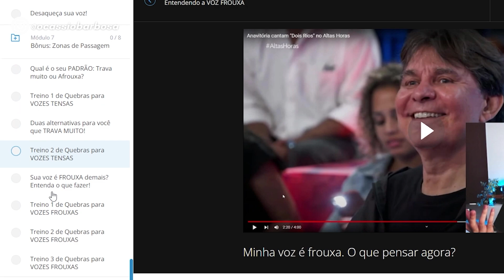D.O (EXO) & LEE SUHYUNG CANTAM "REWRITE THE STARS"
APRENDA A CANTAR COM CONFIANÇA EM 2023 🔥

👍 Muito obrigado pelo carinho e por assistir. Seu comentário e joinha são muito importantes para mim!